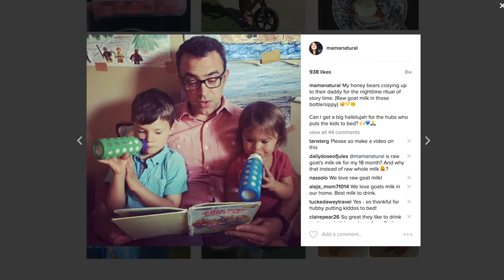I'M DONE WITH DIAPERS! (Soul Food)